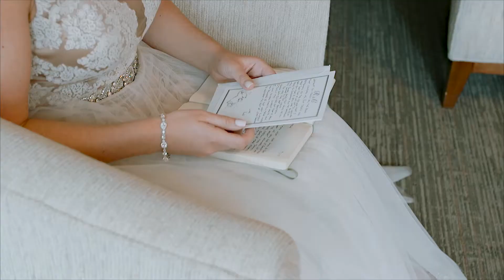Christine + Rob's Wedding at World Cafe Live at the Queen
Christine + Rob's Wedding at World Cafe Live at the Queen in Wilmington, DE.
Digital HD and Super 8 wedding films.